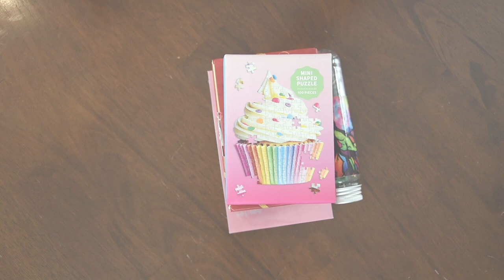Ranking 5 Mini Puzzle Brands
Puzzles Mentioned
Chronicle Books: A Little Something Chocolate

Chengkism: Ferris Wheel

Galison: You're Sweet Cupcake

Kaayee Wooden Jigsaw Puzzles: Lion

Micro Puzzles: Stained Glass Tree, Rainbow Rain, Surfin' Safari, & More..